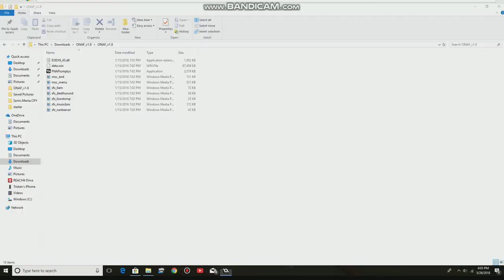One Night at Flumpty's gameplay I WAS SO CLOSE towards 6AM in one attempt